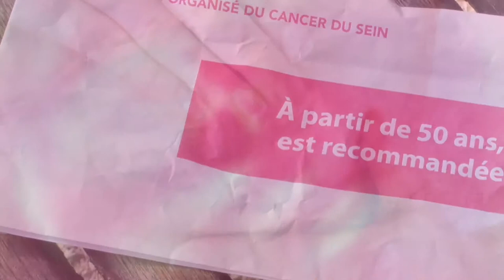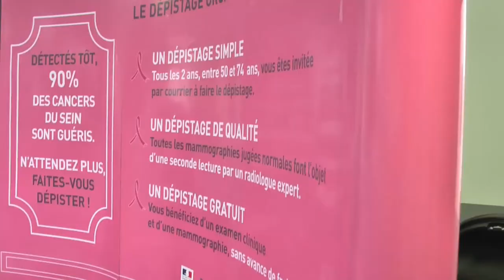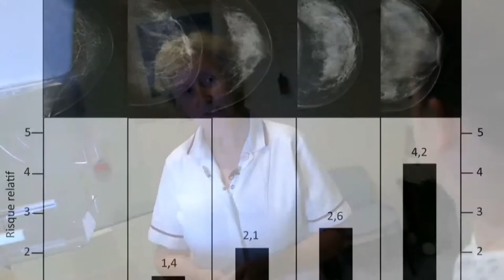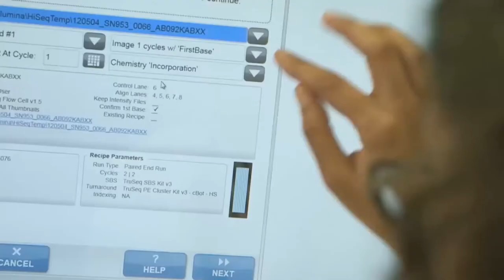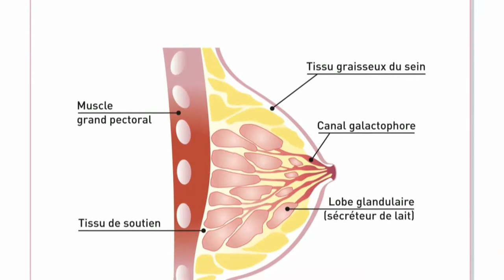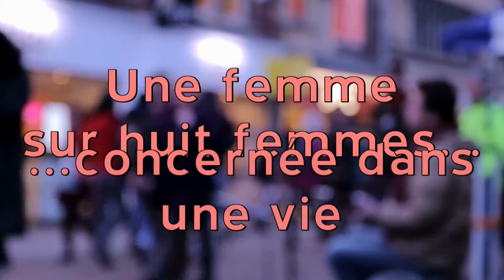Octobre Rose 2014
Pour la 10ème année, octobre est le mois de mobilisation nationale contre le cancer du sein.
Dans le Var, octobre rose, campagne d’information sur le dépistage du cancer du sein
est réalisée avec différents partenaires avec en premier lieu le comité du var de la ligue contre le cancer et
isys83. L’occasion de rappeler que cette maladie demeure, malgré les progrès thérapeutiques, un
enjeu de santé publique majeur.

150 000 cancers du sein ont été détectés par le programme de dépistage depuis 10 ans.
De 12 500 cancers détectés en 2004, le chiffre n’a cessé de progresser et dépasse désormais
les 16 000 cancers détectés dans l’année, soit environ un tiers des cancers du sein diagnostiqués.

Aujourd’hui, le dépistage est une arme efficace contre ce cancer. Détecté à un stade précoce,
 le cancer du sein peut non  seulement être guéri dans plus de 90 % des cas mais aussi être soigné
par des traitements  moins agressifs, moins mutilants ou entraînant moins de séquelles.

Une femme sur 8 sera concernée dans sa vie par le cancer du sein et la nouvelle campagne 2014
propose à toutes les femmes concernées une information complète  sur le dépistage du cancer du sein,
 ses avantages et ses limites, et sur les modalités adaptées à leur situation.
Journaliste : Pierre Bégliomini